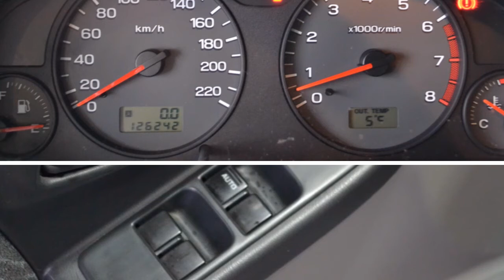Subaru Forester 2.0 AWD Airco Licht metaal 126dkm 4X4 inruil mogel